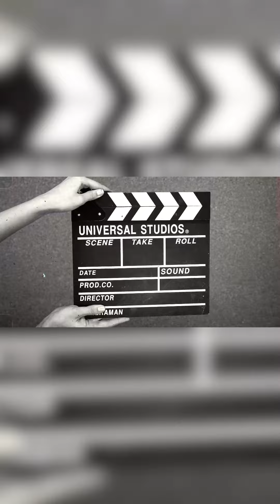OUTFIT LEBARAN 2021 GAMIS RAVEL DRESS SHOPEE HAUL BAJU TERBARU LIMITED STOCK MURAH PREMIUM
Assalamu'alaikum ...
OUTFIT LEBARAN 2021 GAMIS ROSALIA DRESS SHOPEE HAUL BAJU TERBARU LIMITED STOCK MURAH PREMIUM

Kembali lagi di channel kami
FIN OUTFIT Di kesempatan kali ini saya membagikan model model Fashion terbaru yang sangat cocok di pakai ke kondangan,pengajian,pesta acara formal maupun harian... Untuk Detail detail Model nya tonton video sampai selesai yaa...
kita mengunakan bahan premium bukan abal abal dari chanel silk. dior silk  rayon viscose. viscose italy. prada crep. monalisa.
jangan lupa

Dan Tekan Tombol Lonceng Nya Agar tidak tertinggal video terbaru dari saya Selamat Menonton Semoga Bermanfaat...

Untuk Informasi Pembelian Bisa Langsung📲

perbedaan warna di vidio bisa lebih tua/lebih muda dari pada asli karena efek pencahayaan & kamera

SUPER BEST PRICE ❤️

jangan lupa

SUPER BEST PRICE ❤️